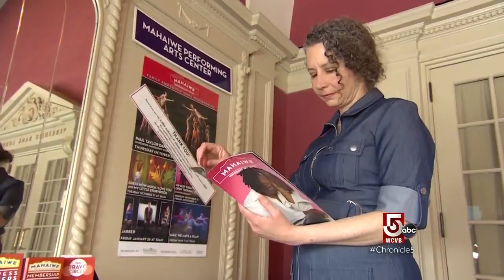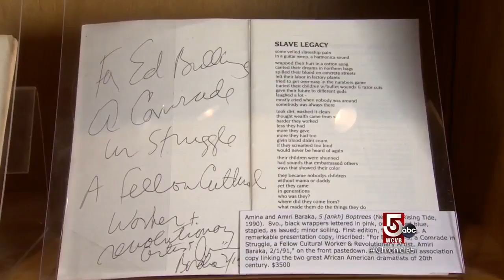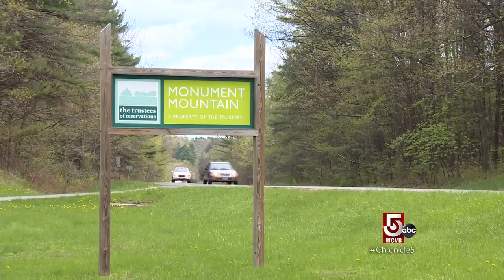Berkshire beauty in Great Barrington